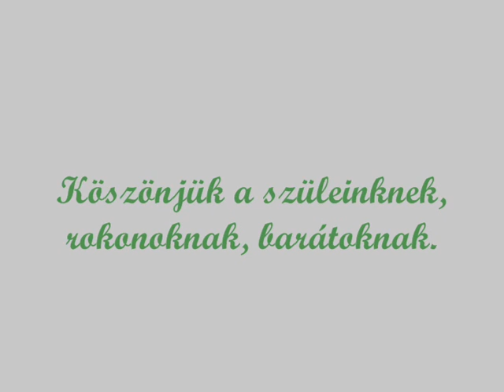Tomi & Nóri esküvői képek.wmv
Pár válogatott kép...